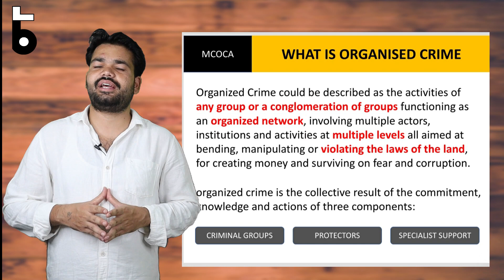WHAT IS MCOCA ACT ? | Special Provisions | Brief Analysis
This video talks about MCOCA act used to control organised crime in Maharashtra and Delhi.

Recently it is in news in Sagar Rana murder case against Indian well known Wrestler Sushil Kumar.

Title : Subway Dreams
Artist : Dan Henig